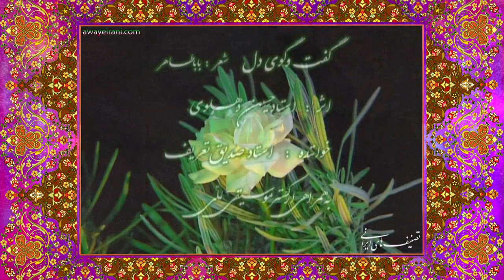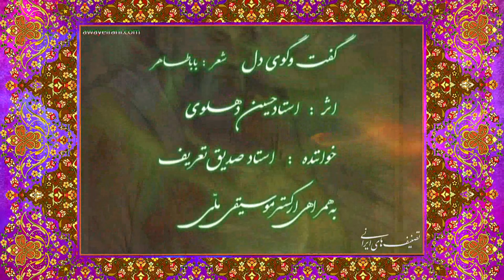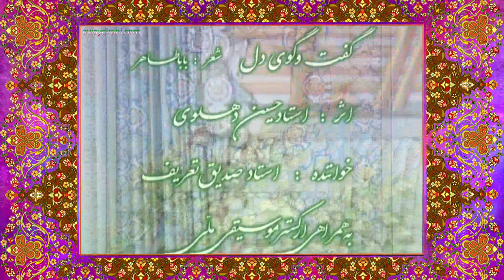تصنیف گفتگوی دل،شعر بابا طاهر،اثر استاد حسین دهلوی،آواز صدیق تعریف،ارکستر ملی ایران ، awayeirani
آثار استاد حسین دهلوی از یک بزرگواری خاصی برخوردار است و ریشه در نگاه علمی ایشان با موسیقی ملی ایران دارد.
از ایشان مصاحبه ای دارم که امیدوارم به موقع منتشر نمایم
تهران
1399

Make the world beautiful
We are all human and the same
Respect each other
My world house is everywhere
All beliefs are respectable as long as they do not harm humanity

استاد حسین دهلوی
حسین دهلوی (زادهٔ ۷ مهر ۱۳۰۶ در تهران – درگذشتهٔ ۲۳ مهر ۱۳۹۸ در تهران
حسین دهلوی، در سال ۱۳۰۶ در تهران متولد شد. او آموزش موسیقی را از پنج سالگی نزد پدرش، معزالدین دهلوی که از شاگردان علی اکبر شهنازی بود، آغاز کرد و در ۹ سالگی با تشویق مادرش به ساز ویولن علاقه‌مند شد. فراگیری ویلن را نزد ابوالحسن صبا پی گرفت. او همچنین در هنرستان عالی موسیقی نزد حسین ناصحی و هایمو تویبر آهنگسازی را فرا گرفت. او به شکل خصوصی در این زمینه از آموزش‌های توماس کریستین داوید نیز بهره‌مند شد.«باله بیژن و منیژه» و «سبکبال» از پرآوازه‌ترین آثار او می‌باشند. وی در سال ۱۳۴۵، با سوسن اصلانی که در آن زمان از شاگردانش در هنرستان موسیقی ملی بود، ازدواج کرد

در نوزدهمین دورهٔ انتخاب کتاب سال در سال ۱۳۷۹، کتاب پیوند شعر و موسیقی آوازی نوشتهٔ حسین دهلوی، برندهٔ جایزه کتاب سال شد. او در سومین همایش چهره‌های ماندگار در سال ۱۳۸۲ به عنوان «چهره ماندگار» معرفی شد۷
حسین دهلوی، فرامرز پایور، حسین تهرانی در سال ۱۳۴۹ (خورشیدی)

آخرین اجرای رسمی آثار او در تالار وحدت و در افتتاحیه جشنواره موسیقی فجر سال ۱۳۹۷ بود که پویان آزاده به عنوان تکنواز پیانو اثر چهارگاه برای پیانو و ارکستر از ساخته‌های حسین دهلوی را با همراهی ارکستر ملی ایران به رهبری فریدون شهبازیان، برای نخستین‌بار اجرا کرد

 موسیقی‌دان، آهنگ‌ساز و رهبر ارکستر اهل ایران بود.
دهلوی در سال ۱۳۳۹ از هنرستان عالی موسیقی در رشته آهنگسازی دانش‌آموخته شد. پس از درگذشت ابوالحسن صبا در سال ۱۳۳۶ رهبری ارکستر شماره یک اداره هنرهای زیبا که بعداً «ارکستر صبا» نامیده شد به دهلوی واگذار شد. این ارکستر از زمان گشایش تلویزیون ایران در سال ۱۳۳۷ به صورت هفتگی در تلویزیون به اجرای برنامه پرداخت.

حسین دهلوی، در سال ۱۳۴۱ به ریاست هنرستان موسیقی ملی برگزیده شد و تا فروردین ۱۳۵۰ این سمت را عهده‌دار بود. او خود در دوره دوم هنرستان رشته‌های تئوری موسیقی ایران، تلفیق شعر و موسیقی، فرم موسیقی ایران، هارمونی و ارکستر را شخصاً آموزش می‌داد. در این سال، وی برای سفر دو ساله مطالعاتی به آلمان و اتریش رفت.

دهلوی در زمینه نوآوری در موسیقی ایرانی تلاش‌های زیادی داشته‌است. تدوین متد تمبک در کتاب آموزش تمبک، به وسیله او و جمعی دیگر از جمله: حسین تهرانی، مصطفی پورتراب، فرهاد فخرالدینی و هوشنگ ظریف برای بهبود جایگاه تمبک در موسیقی ایرانی و آسان‌سازی آموزش این ساز، توجه به ساخت سنتور کروماتیک برای جبران مشکل کوک این ساز برای استفاده در ارکستر، از جمله این مواردند.
حسین دهلوی، در زمینه موسیقی فیلم هم فعالیت داشته‌است که البته بیشتر برای فیلم‌های مستند، نقش مشاور و انتخاب‌کننده موسیقی را بر عهده داشته و در تیتراژ فیلم‌ها، از او به نام مستعار «فریبا» یاد شده‌است. دهلوی برای چند فیلم مستند از ابراهیم گلستان مانند یک آتش (چشم‌اندازها)، موج و مرجان و خارا، و گنجینه‌های گوهر و همچنین فیلم هفده روز به اعدام اثر هوشنگ کاووسی موسیقی نوشته‌است.
نخستین اثر ارکستری دهلوی به نام «سبک بال» در سال ۱۳۳۲ و در دستگاه شور ساخته شد. کنسرتینو برای سنتور و ارکستر، یکی از بخش‌های این آلبوم، نتیجه همکاری مشترک دهلوی با فرامرز پایور است. آثار بعدی دهلوی مانند «گفتگوی دل در شور» (۱۳۳۶) و «فروغ عشق» در آواز اصفهان از تجربیات ارزشمند وی در تلفیق شعر و موسیقی ایرانی به‌شمار می‌روند.
دهلوی همچنین قطعاتی از ابوالحسن صبا را نیز برای ارکستر تنظیم کرده‌است. «به یاد صبا» (۱۳۳۷)، برگرفته از قطعه به یاد گذشته در آواز دشتی، شوشتری (۱۳۳۸)، چهارمضراب برای ویولن و ارکستر و نغمه ترک (براساس قطعه دوضربی بیات ترک) از آن جمله‌اند.
برخی از آثار چاپ‌شده دهلوی شامل پارتیتور آهنگ‌های او به نام‌های دوئو سنتور در سه‌گاه، شورآفرین در شور برای ارکستر، چهارنوازی مضرابی در آواز اصفهان، سوئیت بیژن و منیژه (بر اساس اشعار حکیم ابوالقاسم فردوسی) برای ارکستر زهی، بیژن و منیژه برای ارکستر سمفونیک (۸ بخش) و سرباز برای آواز گروهی و ارکستر می‌شود.